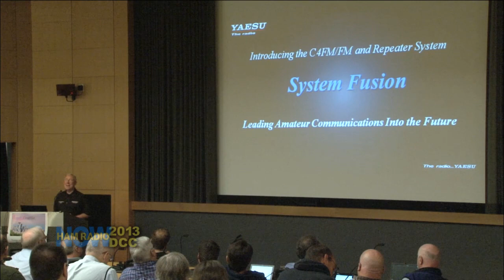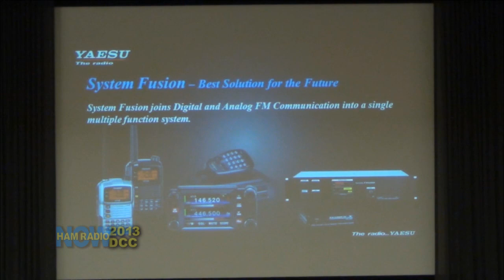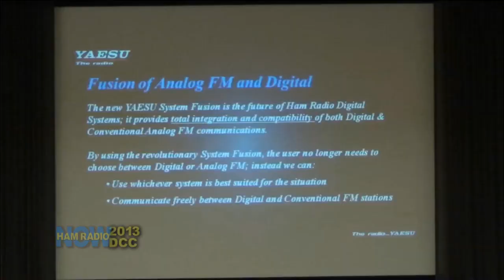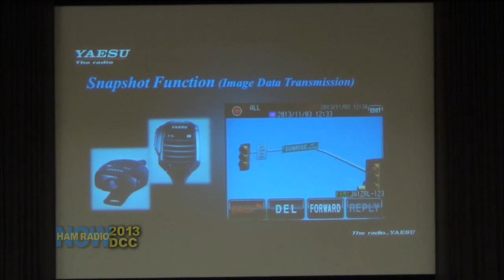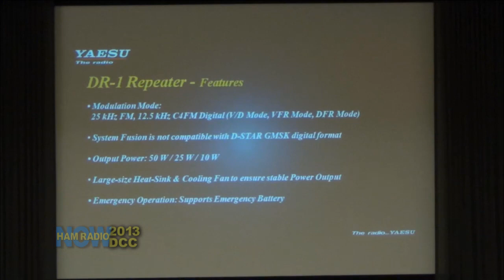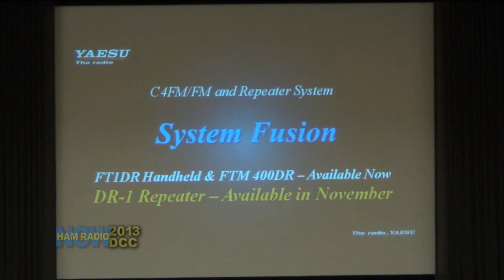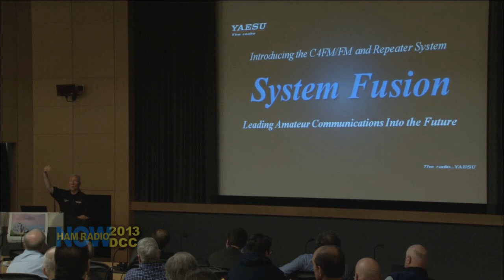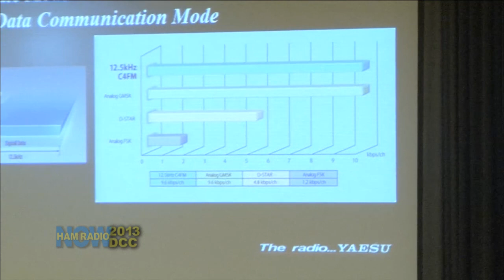Episode 99: Yaesu Announces Digital Voice Repeater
The HT's been out over a year, and a mobile was announced at this year's Hamvention (and is shipping now). The "third shoe" to drop is the repeater, and Yaesu's VP for North America, Dennis Motschenbacher K7VB, announced it today at the 2013 ARRL and TAPR DCC.